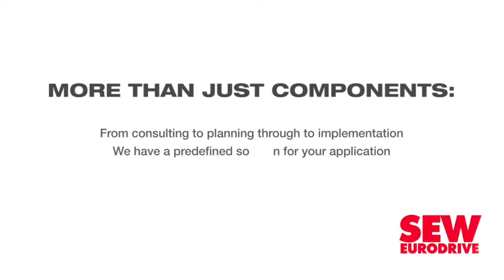Industry body assures job security for welders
Despite a marked increase in the uptake of robotic welding systems, owing to Covid-19 and the fast-tracking of automation, artisanal welding will never be completely replaced, says Southern African Institute of Welding (SAIW) Certification CEO Herman Potgieter.